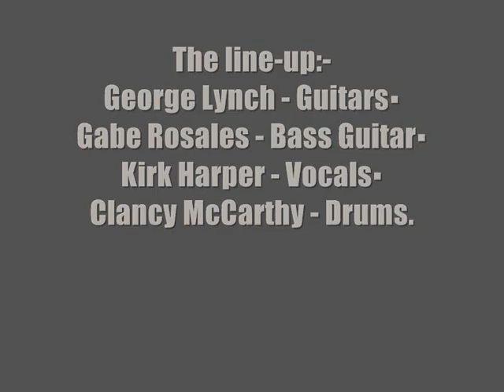Lynch Mob:-'When I Rise'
From the album:-'Smoke This' (October 19th 1999)